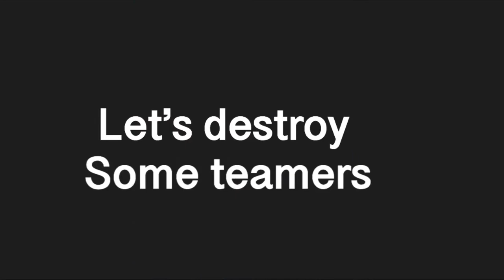Roses (Fortnite Montage)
Stay Yeeting!